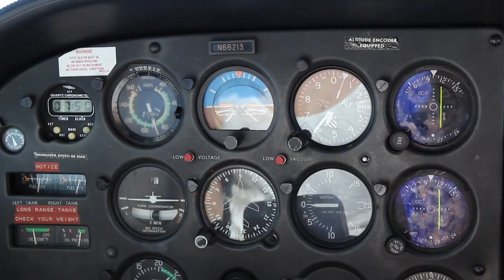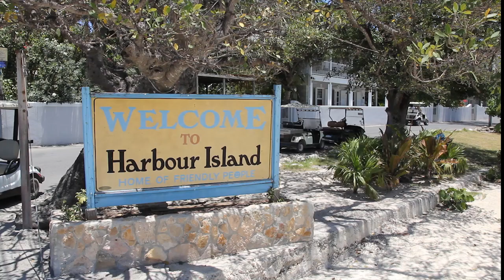Bahamas - Fly-in - Mai 2011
Vidéo de notre WE au Bahamas sur North Eleuthera